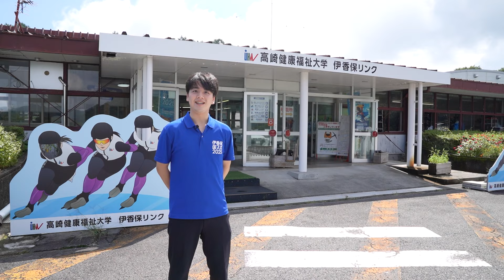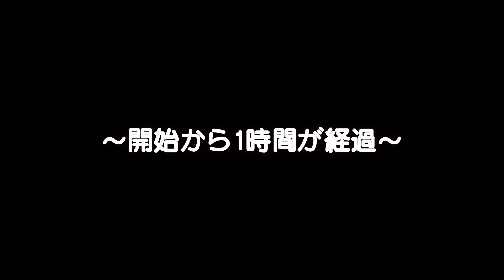【こんなにも楽しい!?】はじめてのスピードスケート（後編）｜湯けむり国スポ・全スポぐんま準備課｜群馬県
＼前編動画はこちらから！／

「はじめてのスピードスケート」の後編動画です！
本動画では、初心者でも楽しく滑ることができるよう、滑り方のコツやポイントをレクチャーしています！
未経験者がどこまで上達できたのか、成長の様子をぜひお楽しみください！

また、伊香保国スポの開催期間中、伊香保リンクの屋内リンクでは、スケートを無料で体験できます！
ぜひこの機会に本動画の滑り方を参考に、スケートを体験してみてはいかがでしょうか。

今後も伊香保国スポ2025の開催に向けて、様々な動画をアップしていく予定です。全国トップレベルの選手が群馬に集結するこの機会、みなさんもぜひお見逃しなく！

■問合せ先
群馬県地域創生部　湯けむり国スポ・全スポぐんま準備課